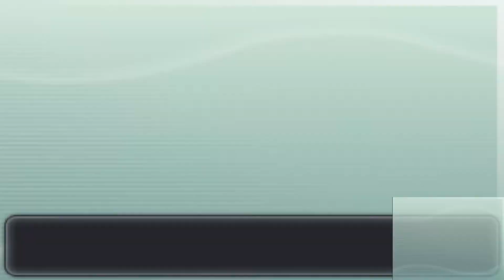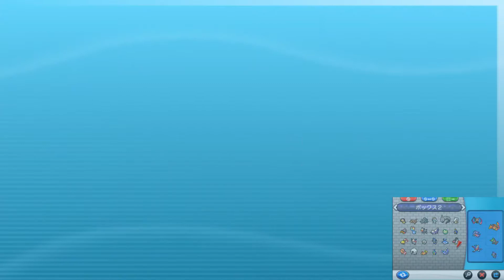【ポケットモンスターＸ 実況プレイ Part 29】 のんびり気ままにまったりプレイ！ 【ＥＴ・ナベ】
ボール工場のフレア団
ダブルバトルで追い払え！

★ポケットモンスターＸ　実況プレイ　Part 30★
2021/4/11 10:00 公開予定